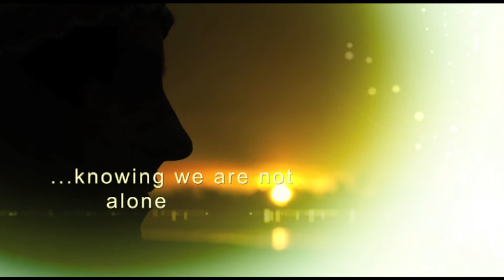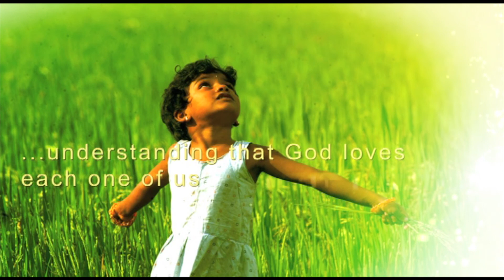The Highway Of Grace By Tom Hawkins